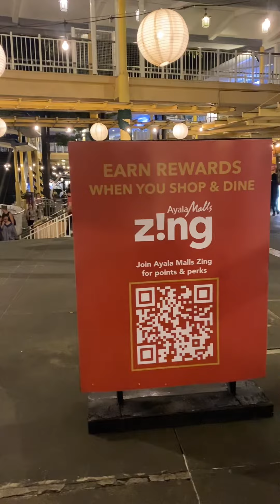serendra in BGC taguig